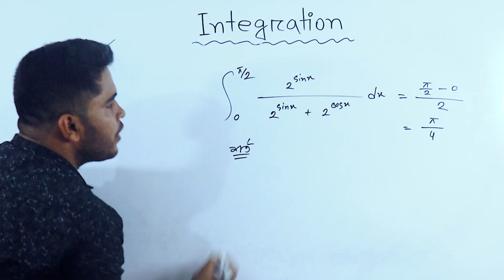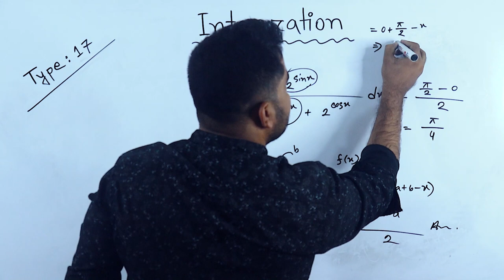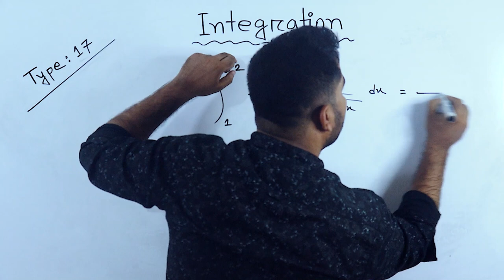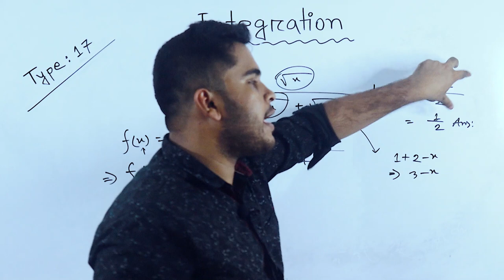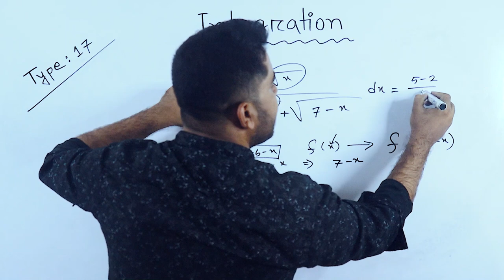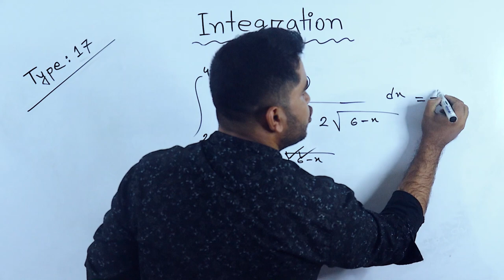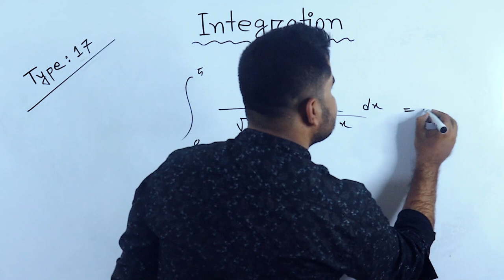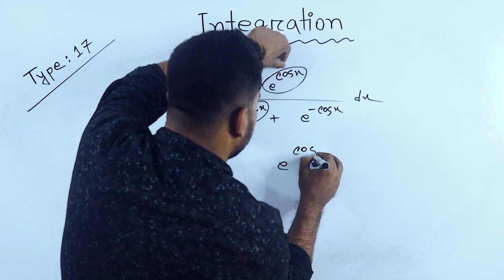Integration Shortcut Tricks | 18 যোগজীকরণের শর্টকাট MCQ HSC | Definite Integration Class 12